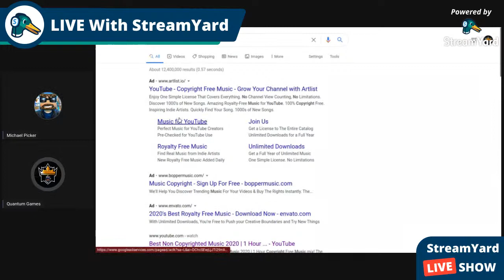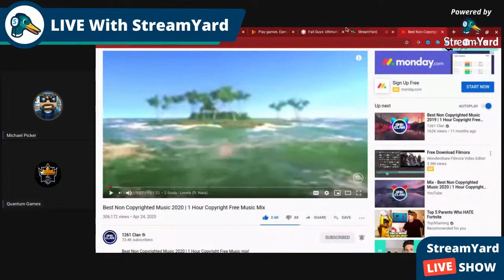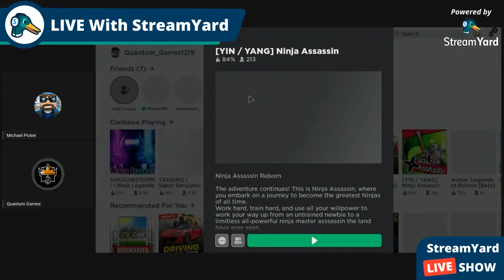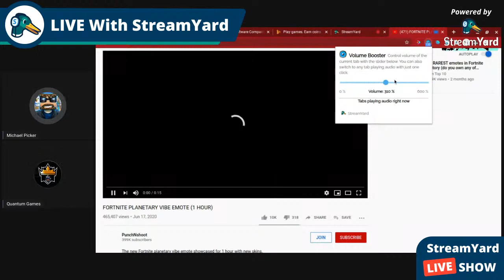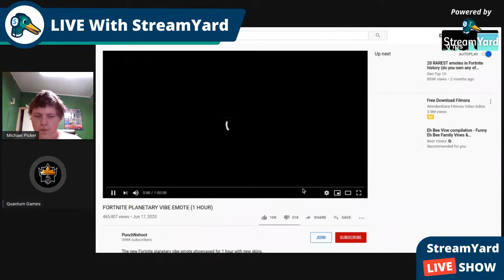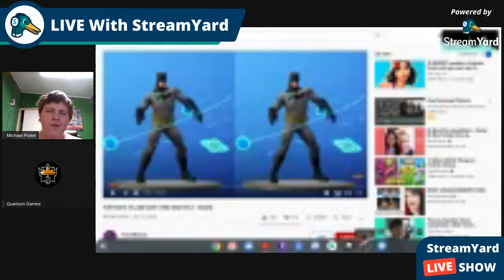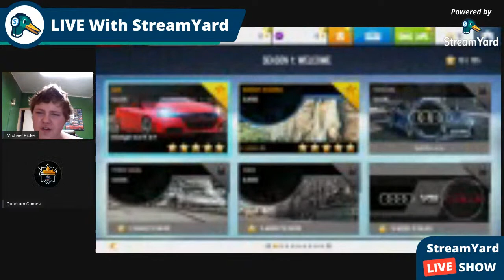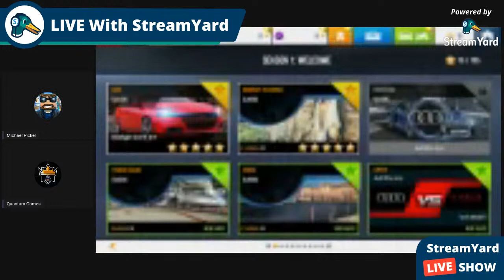The Michael Picker Livestream Show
(C)2020 Michael Picker